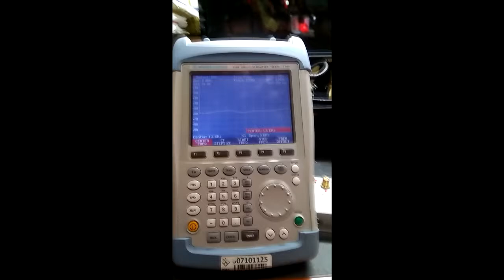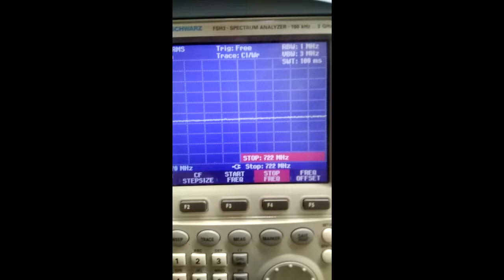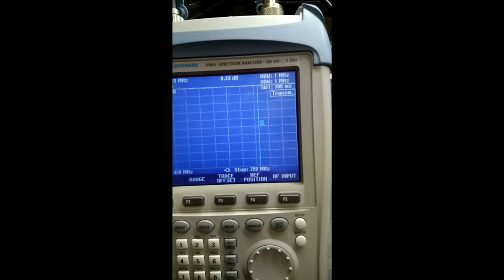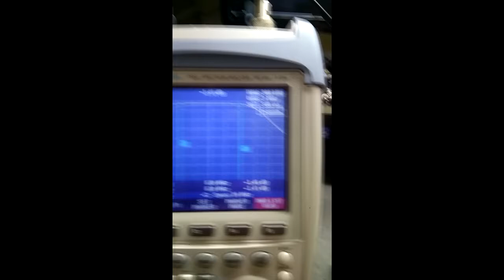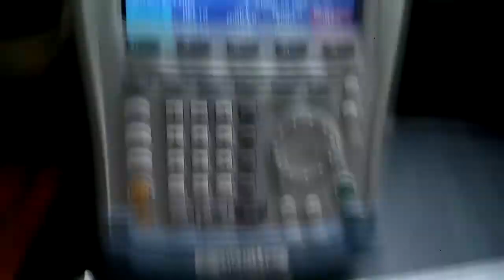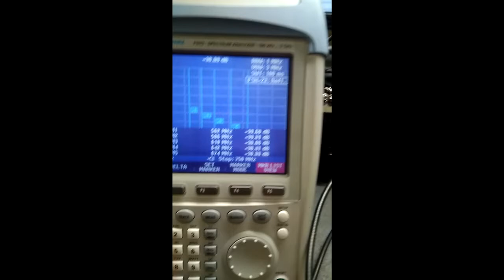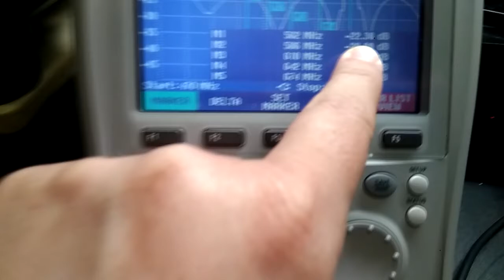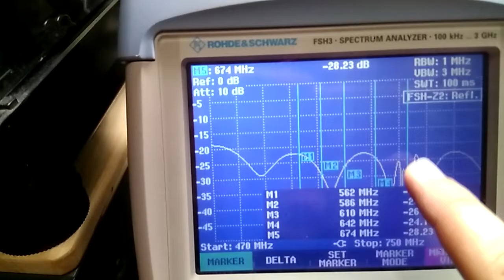Multiplexor de impedancia constante. CIB-Constant Impedance Bandpass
Comprobación de un multiplexor CIB, perteneciente a una cadena multiplexora DVBT de baja potencia.